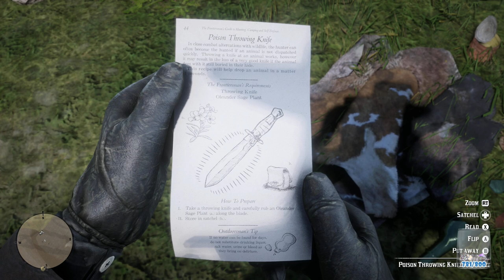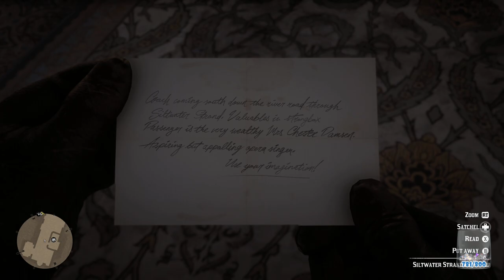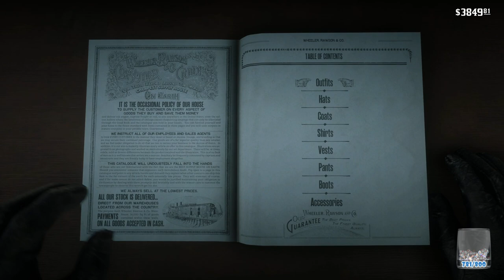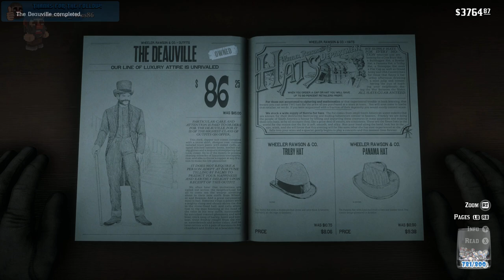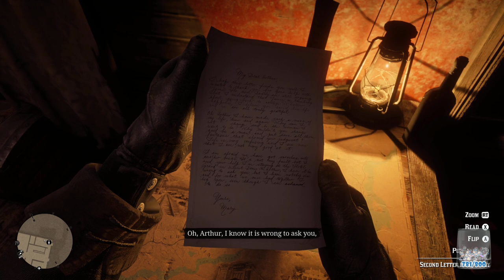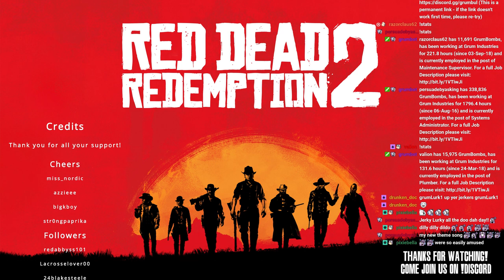Red Dead Redemption 2 - Part 9 - Xbox One X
Grum finally gets his hands on the prequel to his most beloved game of all time. This will be a slow playthrough with a chance to soak up all the atmosphere and incredible sights this game has to offer. Expect a lot of sightseeing and a lot of natter about the game and its mechanics.